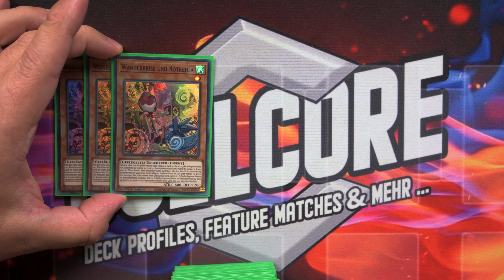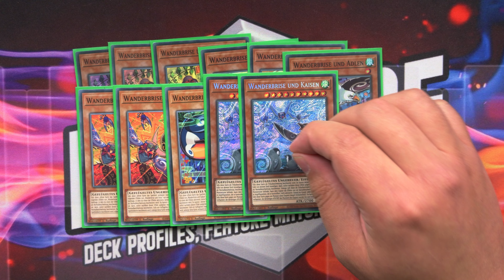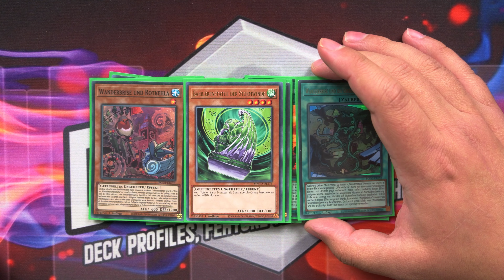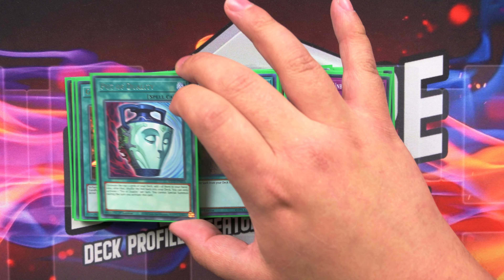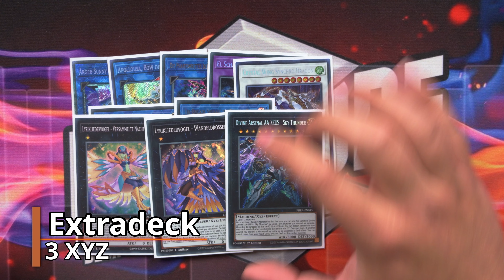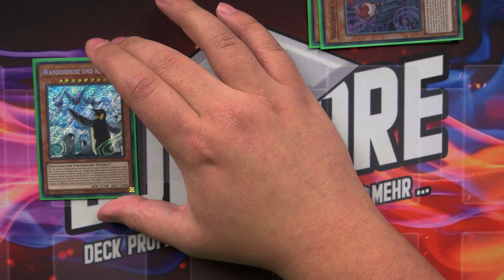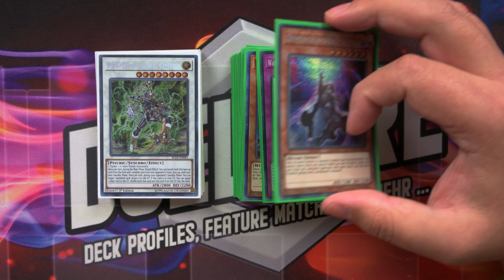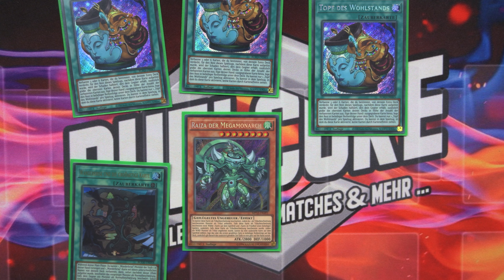YuGiOh! Floowandereeze Dogmatika | Deck Profile | November 2021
Equipment
Kamera: Nikon D5600 / Z50
Mikrofon: Rode VideoMicro /  Rode VideoMic Pro+
Stativ: Geekoto Stativ
Videosoftware: DaVinci Resolve

Quellen
Hintergrundmusik: